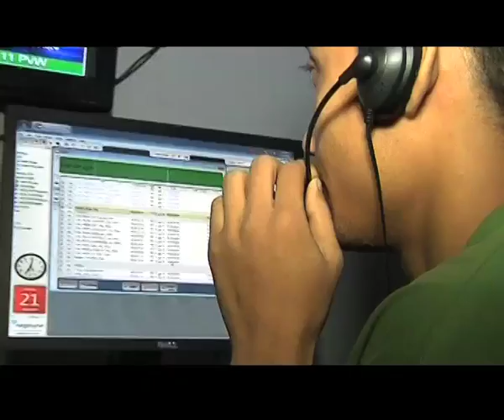Prime News 2nd Anniversary